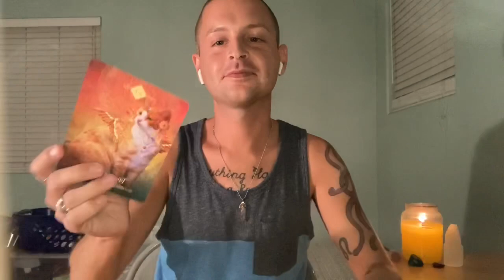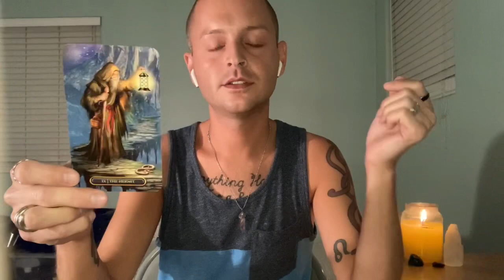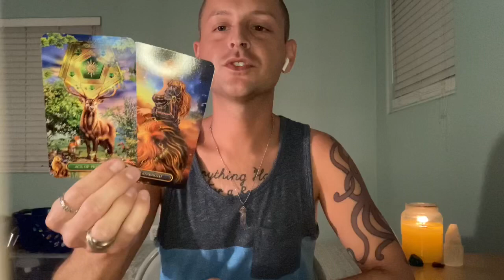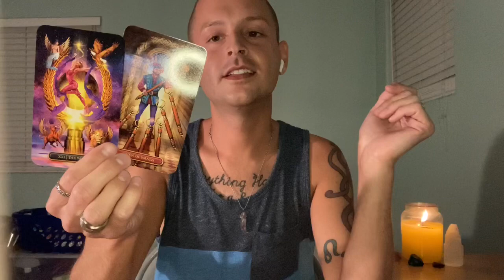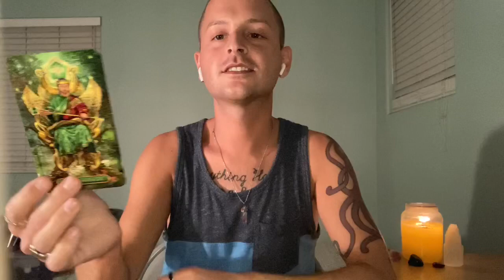LEO - Only Just The Beginning - General Monthly Tarot (May 2021)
This is a general tarot reading for the sign of LEO (All Chart Placements).

- 10 Card Reading - $40
- 5 Card Reading - $20
- 3 Card Reading - $13